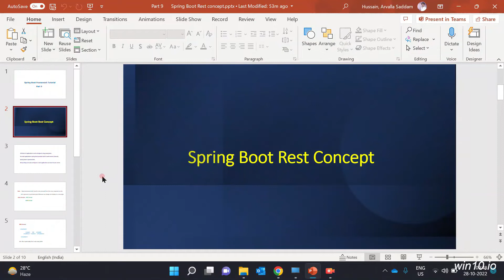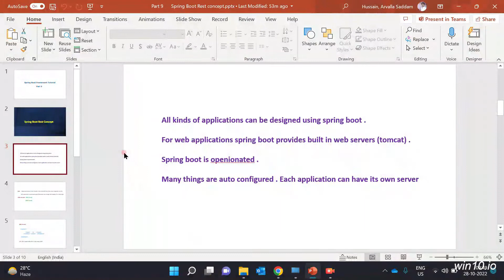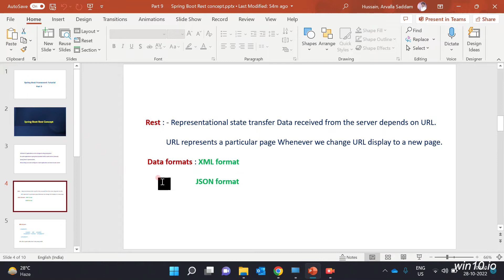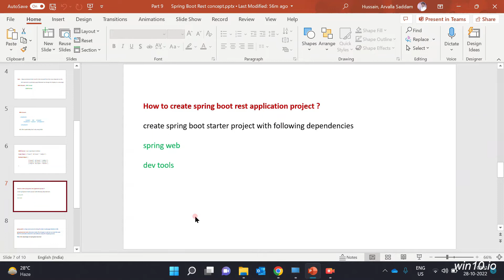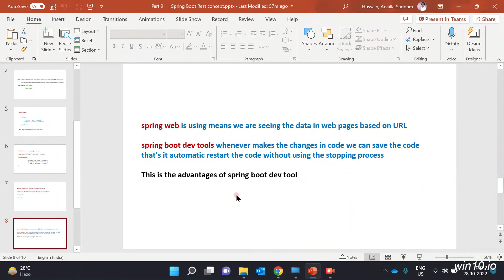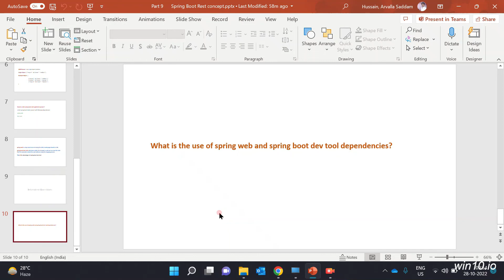Spring Boot Rest Concept in Telugu // part 9 spring Boot tutorial // Easy Learning Channel